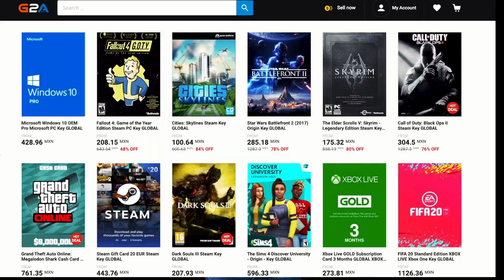COMPLETA UNA PRUEBA CONTRARRELOJ EN LANCHA MOTORA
completa una prueba contrarreloj en lancha motora fortnite
• • IMPORTANTE • •

• • LIVESTREAMS • •

Que onda amigos, hoy les traigo este video especial de el desafío "Completa una prueba contrarreloj de Lancha a Motor".